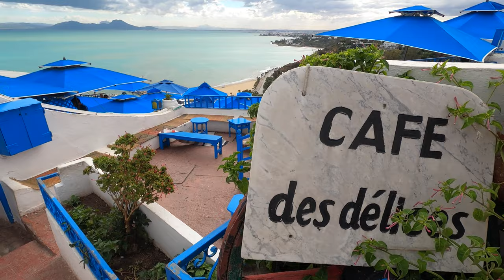Café des Délices, Sidi Bou Said | Tunisia 🇹🇳 4K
Le Café des Délices ou Café de Sidi Chaabane est un café conçu en terrasse et créé dans les années 1960 à Sidi Bou Saïd en Tunisie. Situé dans le haut du village, il offre une vue sur le golfe de Tunis. Ses parasols bleus reprennent la même couleur bleue utilisée dans tout le village.